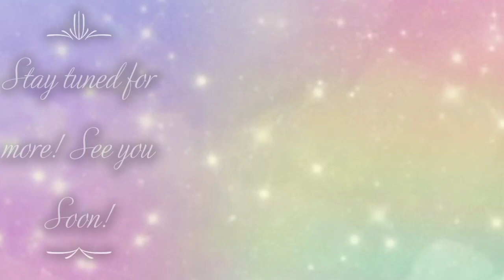Blossom Sill| Still Life| Faded Blossom |Flowers in Window| How to paint Lilies in Oils on Velvet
Hello viewers! Here is the Final Look of a bunch of flowers by the window Sill!

"A bunch of Faded blossoms blooming in the arriving spring..."

Drop your thoughts in comments below!